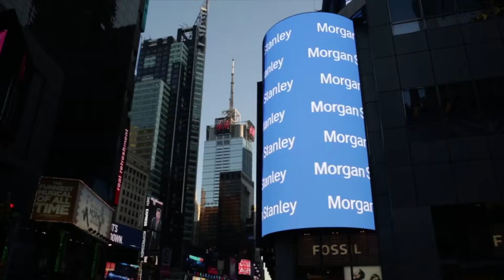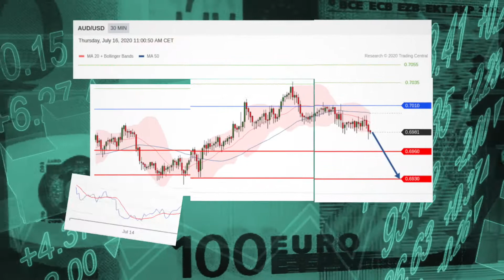Dow dips on mixed data, mixed earnings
Stocks fell on Thursday, led by tech, the latest corporate earnings and mixed U.S. economic data.